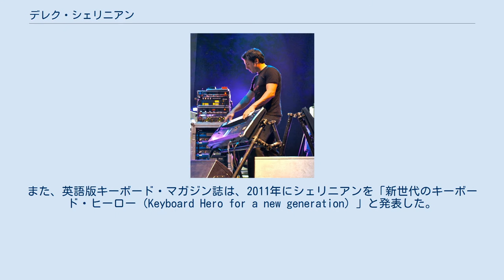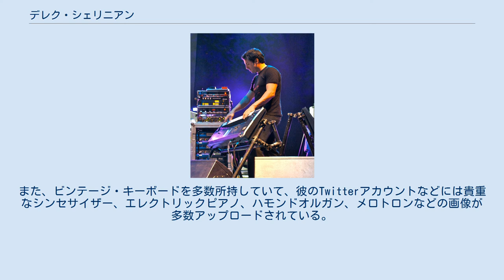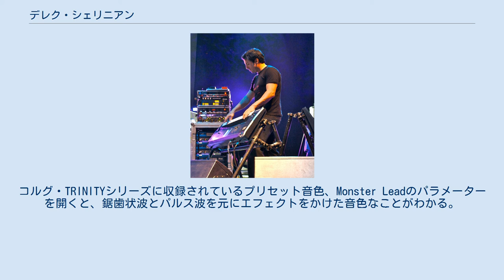デレク・シェリニアン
ドリーム・シアターのメンバー
デレク・シェリニアン（Derek Sherinian、1966年8月25日 - ）は、アメリカ人キーボーディスト。
ヘヴィ・メタル/ハード・ロックの分野で活躍。
アリス・クーパー・バンド、ドリーム・シアター、イングヴェイ・マルムスティーンズ・ライジングフォース等で活動し、現在はプラネット・エックスを率いている。
 ギリシャ系アルメニア人の家系である。
 ギター・ワールド誌はシェリニアン を「キーボードの王」と称し、アリス・クーパーからは「キーボード界のカリギュラ」と名付けられている。
また、英語版キーボード・マガジン誌は、2011年にシェリニアンを「新世代のキーボード・ヒーロー（Keyboard Hero for a new generation）」と発表した。
キーボーディスト・小川文明は、教則本『地獄のメカニカル・トレーニング・フレーズ』においてシェリニアンの曲を参考にしたフレーズを取り上げた際、解説で「基本のスケールからかなり逸脱しているので、やや複雑に聴こえるかもしれない」とシェリニアンのスタイルを表現した。
 多数のメーカーのキーボードを使用しているが、シンセサイザーはコルグやノード、ピアノはヤマハのグランドピアノ、ハモンドオルガンを主に使用している。
特にコルグとはエンドーサーになって25年以上の深い関係にある。
後述するコルグのシンセサイザーによるMonster Leadの音色はドリーム・シアターのアルバム『フォーリング・イントゥ・インフィニティ』での使用で有名である。
サンズ・オブ・アポロのアルバム『MMXX』に収録されている『アスフィクシエイション』のレコーディングでは、ヤマハのグランドピアノの弦を一部ミュートさせ、プリペアド・ピアノ的な特殊奏法を採用した。
また、ビンテージ・キーボードを多数所持していて、彼のTwitterアカウントなどには貴重なシンセサイザー、エレクトリックピアノ、ハモンドオルガン、メロトロンなどの画像が多数アップロードされている。
 シェリニアンがジャック・ホートップ（コルグUSAスタッフ）と作ったシンセ・リード。
コルグ・TRINITYシリーズに収録されているプリセット音色、Monster Leadのパラメーターを開くと、鋸歯状波とパルス波を元にエフェクトをかけた音色なことがわかる。
使われているHigh Gain / Wahというエフェクトが特徴的で、KENSOの小口健一やGALNERYUSのYUHKIが、それぞれプラネット・エックスのアルバム『クアンタム』の解説やキーボード・マガジン（2013年 Spring)の「ハードロック・キーボード名鑑」の記事で指摘している。 ハモンド・オルガンとエフェクト・ペダルなどによるディストーションの効いたオルガン。2代目のコルグ・コンボオルガンシリーズにはシェリニアンが作成したDS Balls!という音色が収録されている。DS Balls!のロータリー・スピーカー・シミュレーターの設定は、KORGのスタッフが当時のシェリニアンのスタジオに出向き、シェリニアンのLESLIEスピーカーを研究して作成された。